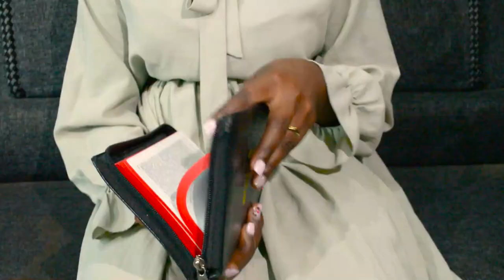Sam Mabula _-_ Umenibariki Baby_-_ Official Video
Special Dedication to my lovely wife @MrsMabula